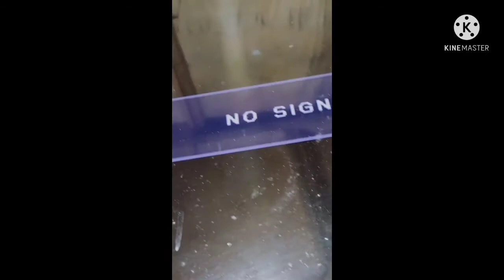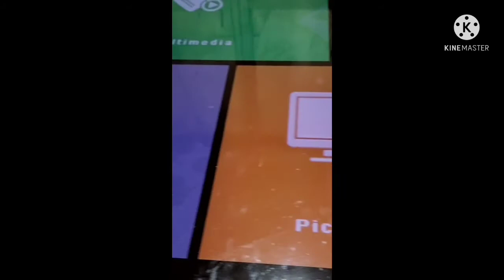How to repair TCL LED TV 50 inch Part 2